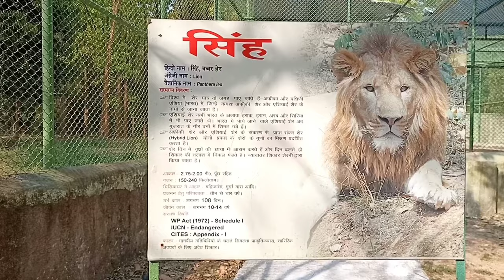बिरसा जैविक उद्यान || Birsa Biological Park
बिरसा जैविक उद्यान
Birsa biological park

बिरसा जैविक उद्यान का सुन्दर दृश्य
beautiful scenery at Birsa Biological Park

बिरसा जैविक उद्यान ओरमांझी रांची झारखण्ड
Birsa biological park ormanjhi ranchi

"Kiaan Priya" में आप सभी का हार्दिक स्वागत है

My Accessories:

Hi quality boya Mic

My Tripod

My Mobile

50 MM LENS

GORILLA POD FOR VLOG

Guys हम इस चैनल पर नये नये स्थानों एवं हंसी मजाक हमारी लाइफ स्टाइल का विडियो लाते रहते हैं अगर हमारी ये विडियो पसंद आई तो please channel को LIKE और SUBSCRIBE जरुर करें
खुश रहें मस्त रहें व्यस्त रहें.

शुभकामनाएं

धन्यवाद